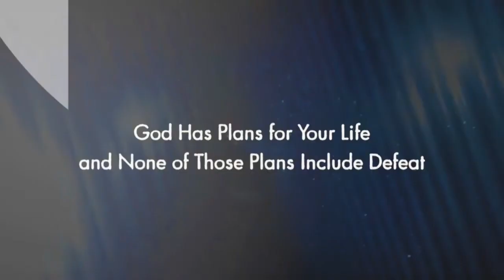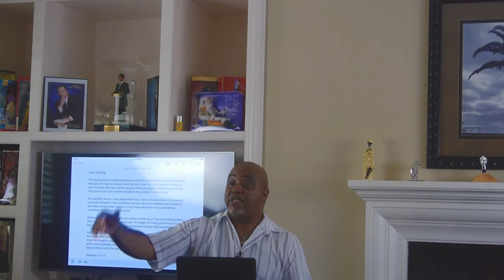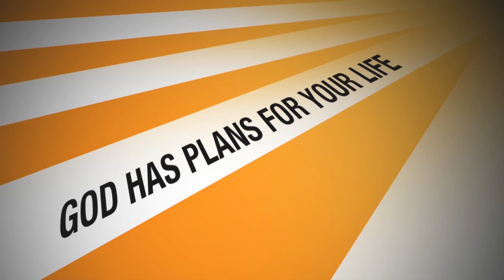State of Being You!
Vision Community Center is a gathering that we host in our home in Chino, Ca. Our vision is to challenge all men and women to embrace their oneness with God revealing our Father's vision for each of our lives.